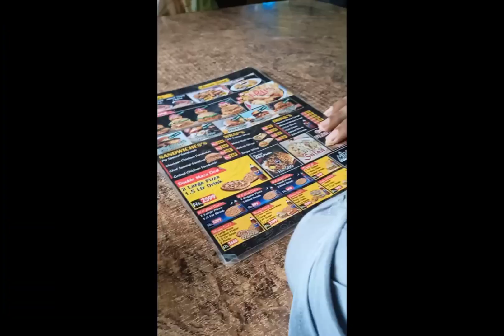Achanak time sy phly out of city doctor k pas ku jana para?||pls pray for me|| everyone.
Achanak time sy phly out of city doctor k pas ku jana para?||pls pray for me
rashida malik#sistrology